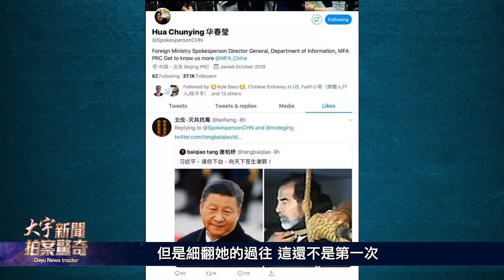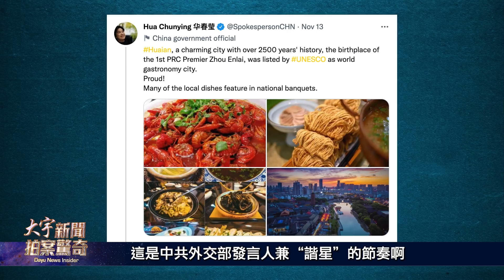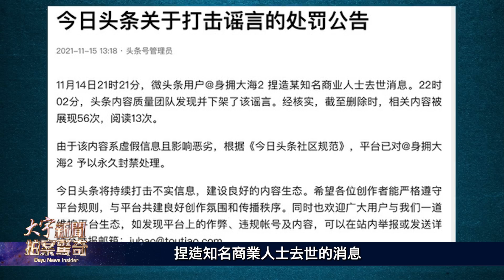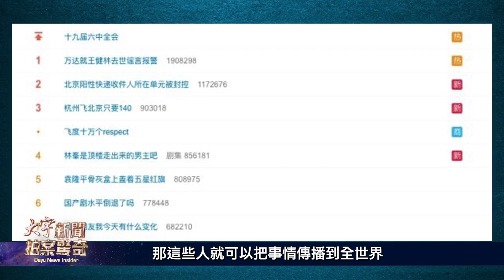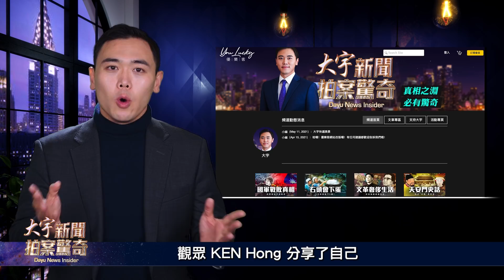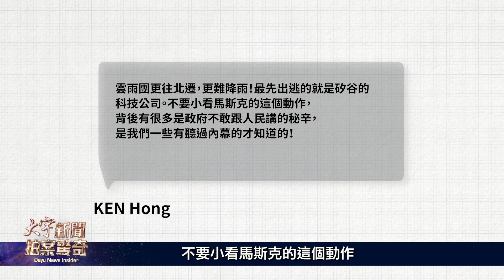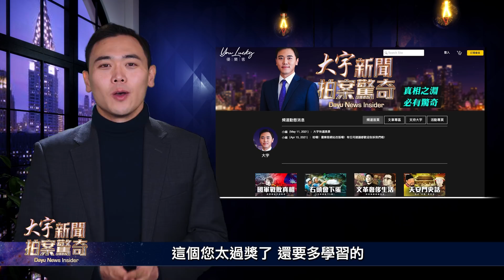💥彭帥有下落了！陳薇團隊開發“奶茶疫苗”，直接吸；江澤民或已失“存在合法性”；習造勢連任，軍隊沉默；六中太多人缺席；大連隔離上萬大學生；王健林是什麼背景，傳出“死訊”到底啥情況｜新聞拍案驚奇 大宇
📣 本視頻免翻墻鏈接 👉🏻
💎本集節目美東 11/15製作 0:00
💎華春瑩公開“辱包” 推特發“敏感”圖片 00:48
💎怪！歷史決議全文未發表 軍方也未貫徹六中精神 4:03
💎曾慶紅馬仔如何搞到8000比特幣？六中缺席人數超以往 7:14
💎彭帥有下落了！國際男網女網協會都要求中共調查 9:50
💎“王健林病逝” 到底什麼情況？！誰在傳 13:05
💎王健林是什麼背景 江失去了“存在合法性”？ 14:56
💎大連上萬大學生被隔離 實施連坐 陳薇發明“奶茶疫苗” 16:40
💎新拍互動：觀眾談特斯拉總部為何從加州遷到德州 18:30

🔔為避免偏見審查，不受阻礙地呈現節目內容，請關注大宇博客，每日更新【含原始圖像】
（新拍有任何文章和視頻的更新消息，我們都將在第一時間提供給您！）